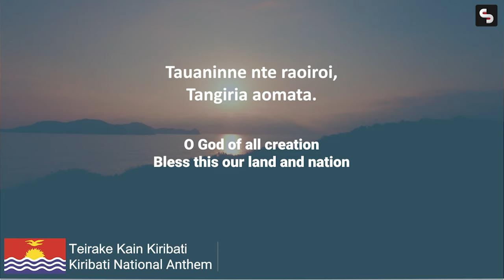Teirake Kaini Kiribati: A Celebration of Kiribati's Culture and Heritage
The National Anthem of Kiribati, Teirake Kaini Kiribati, is a stirring ode to the country's beauty, resilience, and hope for the future. The song was written by Abeteuea Teaotai and composed by Teburoro Tito.
The anthem begins with a call to stand up and be proud of Kiribati. It then goes on to describe the country's natural beauty, its rich culture, and its strong people. The anthem ends with a pledge to always work together to build a better future for Kiribati.
This video features a beautiful rendition of the National Anthem of Kiribati, along with English subtitles. It is the perfect way to learn about Kiribati's culture and history, or to simply enjoy a beautiful piece of music.